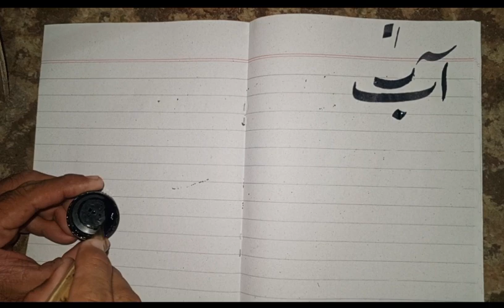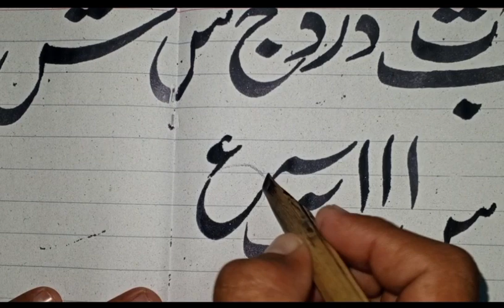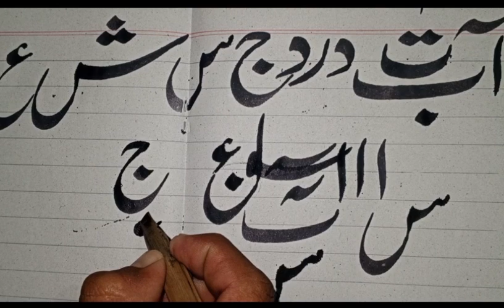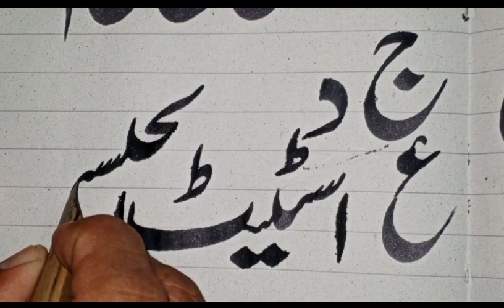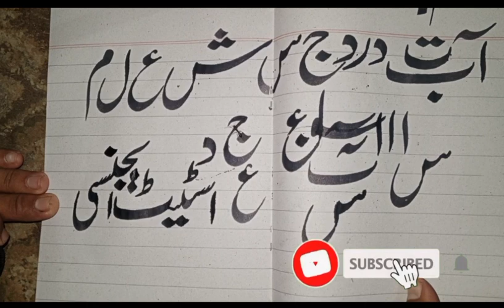How to write ||Urdu|| Callaghrafy and how to learn